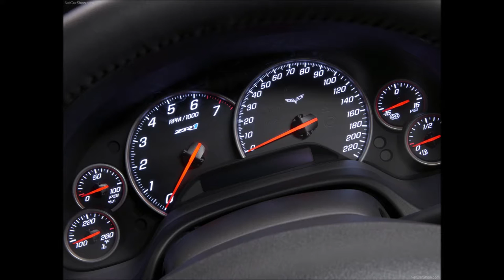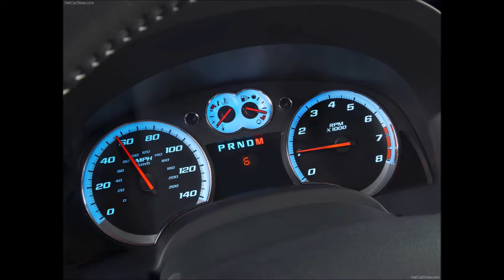쉐보레 Chevrolet 차량 사진 감상